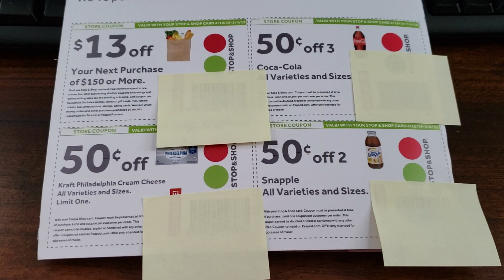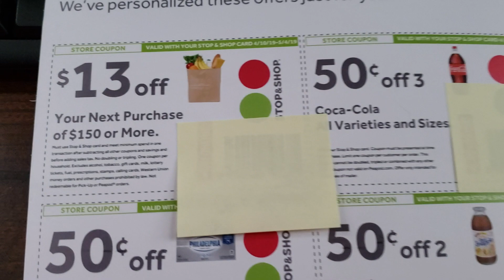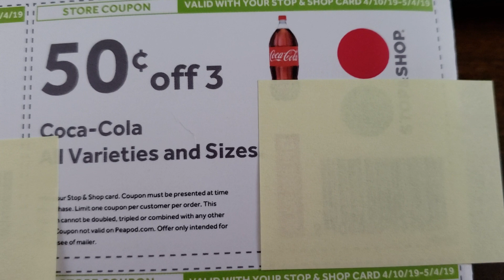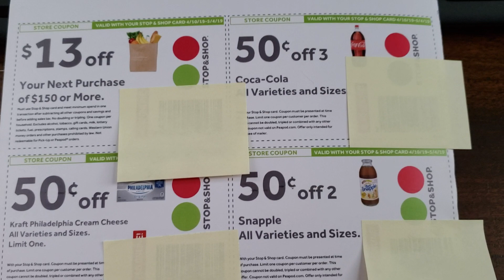STOP & SHOP INFO & COUPONS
Here is my email if you would like to write me.